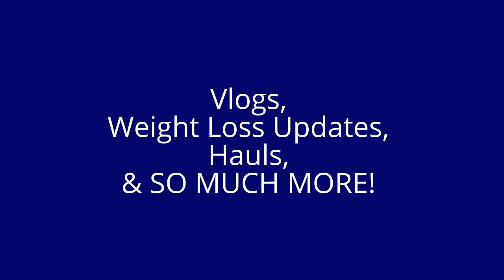SUNDAY NIGHT CHURCH! (11.13.16 - Day 18)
Instagram- Carries Journey/Carrie Brandeberry

Snap Chat-believercarrie